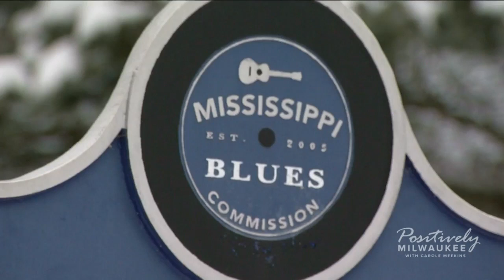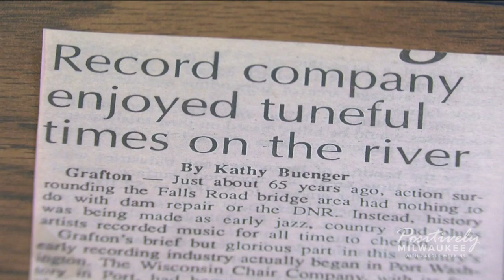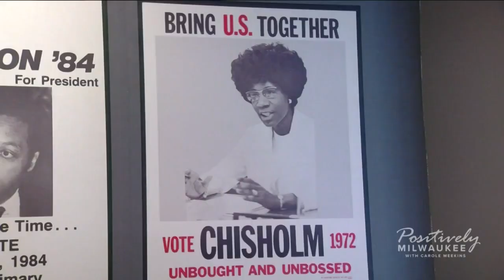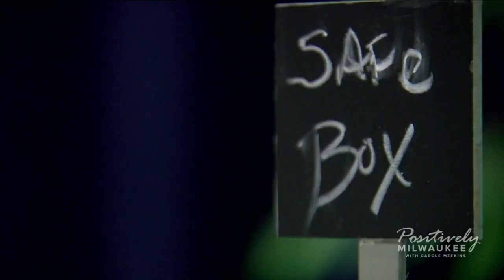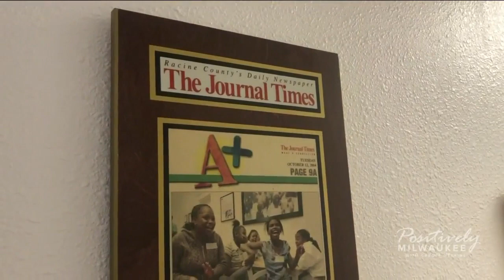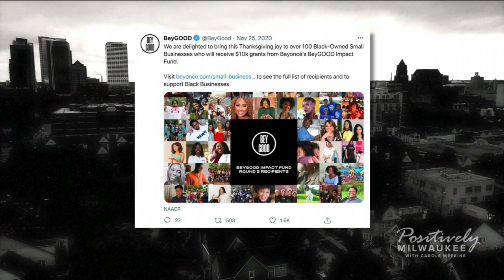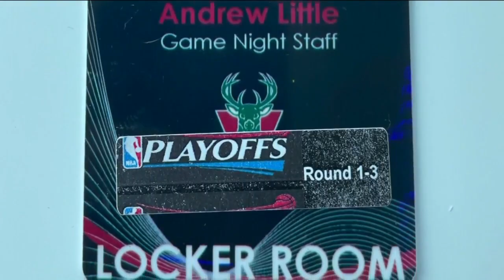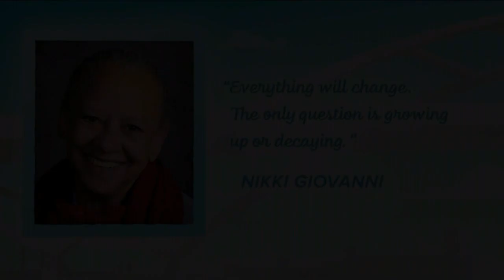Positively Milwaukee with Carole Meekins 2/28/2021